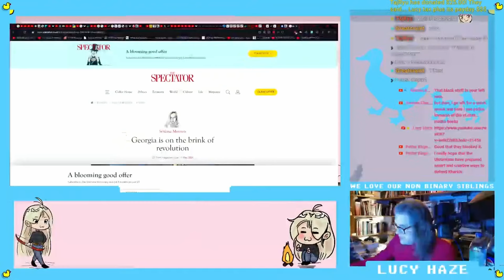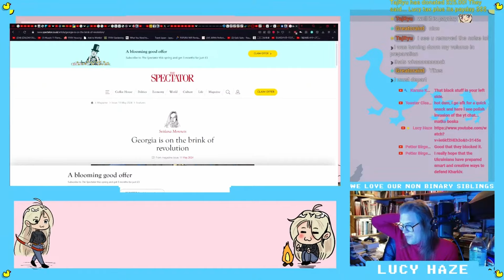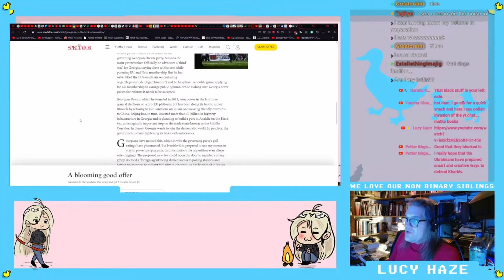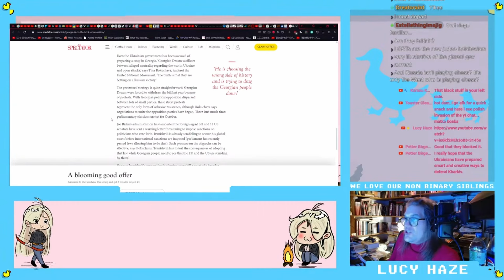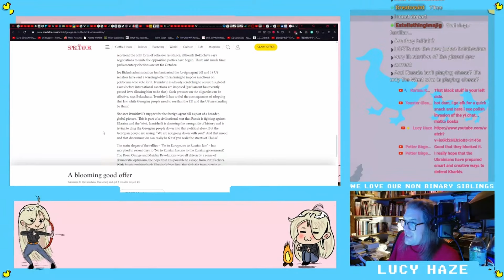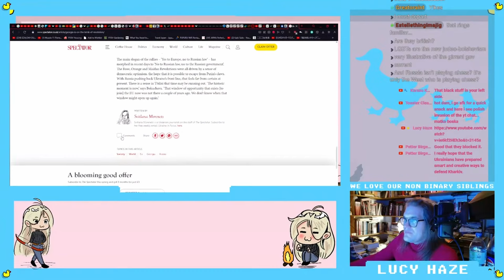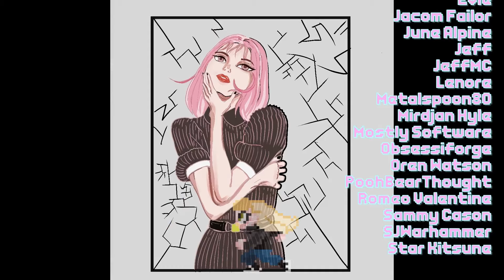Georgia Protests And Revolution